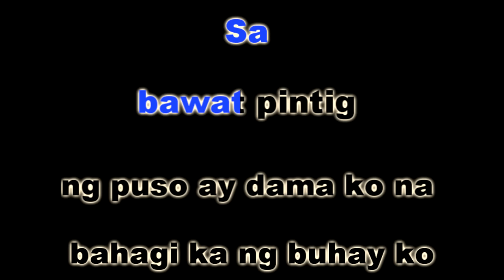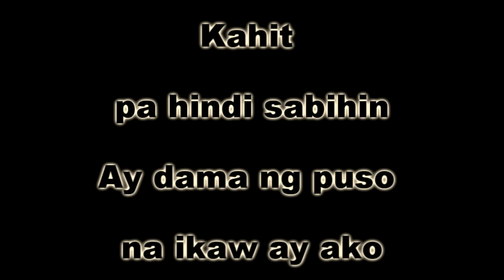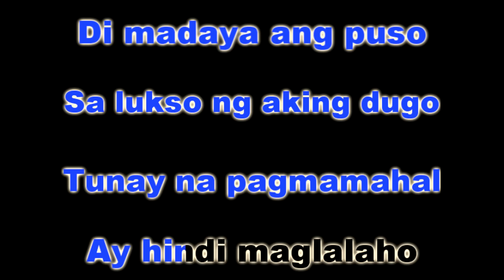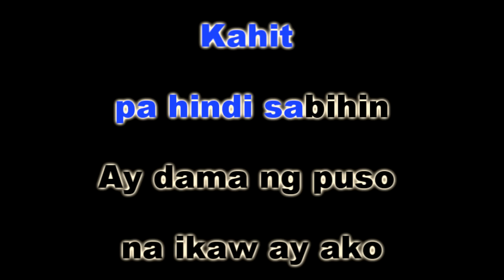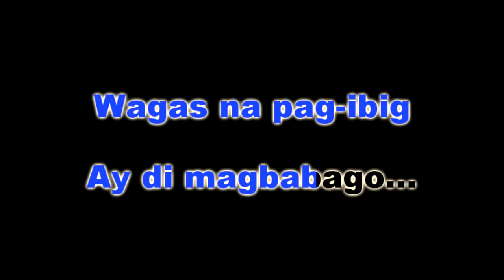IKAW AY AKO - Klarisse de Guzman and Morissette Amon (KARAOKE VERSION) (Doble Kara OST)